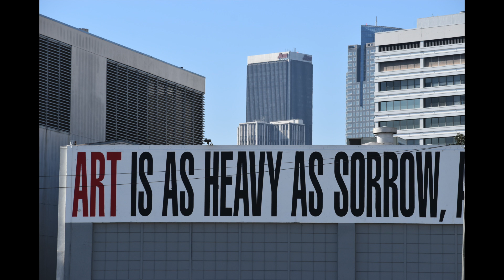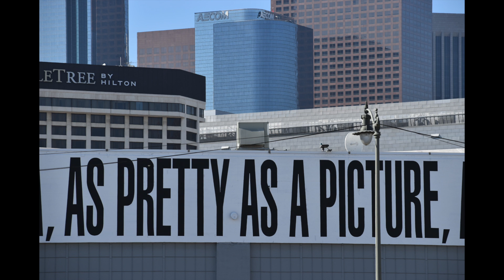Kim & Barry & Friends Doing Stuff Jan 17-Feb 6 2022